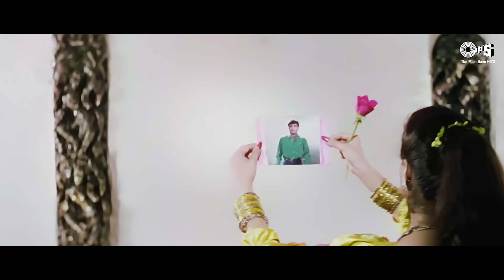हर सवाल का जवाब नहीं मिल सकता | Mere Pyar Ka Hisaab Nahi Mil Sakta | Hindi Song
Singers: Kumar Sanu & Alka yagnik
Lyrics: Surender Saathi

Song Lyrics:

Har sawaal ka jawaab nahi mil sakata
Mere pyaar ka hisaab nahi mil sakata
Kaise samjhaau tujhe
Kitana main chaahu tujhe
Kaise main bata du tujhe re
Meri hai kasam tujhe itana bataade
Mujhe kitana tu chaahe mujhe re

Tere liye kitana dhadake
Ye dil tujhako hai bataana mushkil
Sine mein hai kitani dhadakan
Koi bhi na jaane jaaneman
Kitana sayana hai tu kitana deewaana hai
Tu itana bata de mujhe re

Kyon hota hai pyaar bata dilbar
Kaise achaanak mil jaati hai nazar
Kya hota hai dard mohabbat ka
Kyon nahi milati darde dil ki dawa
Kaisa nazraana hai ye kaisa afasaana hai
Ye itana bata de mujhe re

Kyon nahi katate pyaar mein ye din raat
Kyon na bhoole chaahat ki ye baat
Bechaini kyon pal pal tadapaaye kyon
Tu sapano mein aaye jaaye
Tauba kya khumari hai
Ye kaisi bekarari hai

har sawal ka jawab nahi mil saktaHar sawaal ka jawaab nahi mil sakata